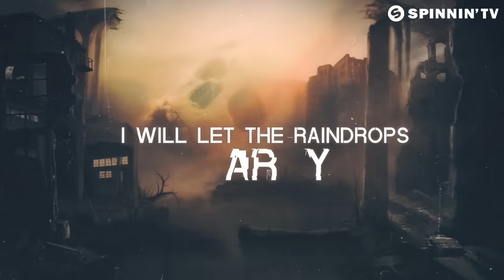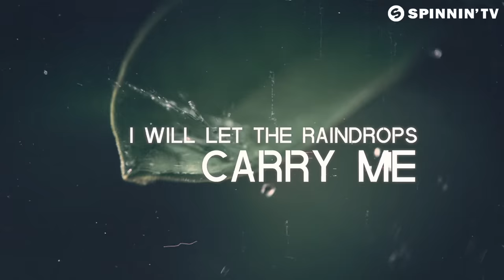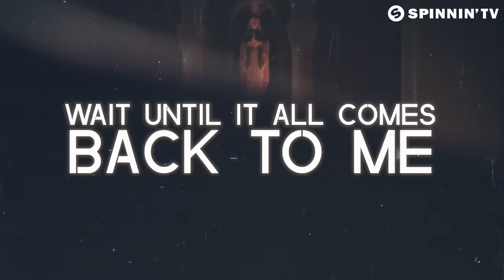KSHMR & Crossnaders ft. Micky Blue - Back To Me (Official Lyric Video)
KSHMR & Crossnaders ft. Micky Blue - Back To Me is OUT NOW! Like this track? Download on Beatport or add it to your favourite Spotify/Apple Music playlist by clicking

Music guru KSHMR joins forces with the rising Dutch trio Crossnaders for another magnificent tune! It’s a vigorous record that will get crowds in a frenzy as the amazing vocals are taking you to the next level. Back For Me contains a severe dance beat with a cutting edge, ready to become an enormous floor filler. Big stuff!